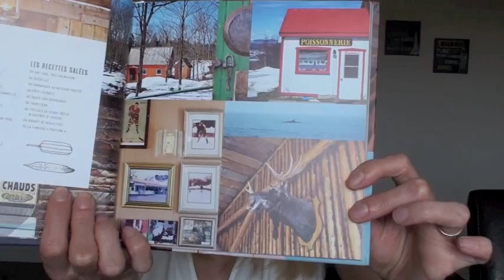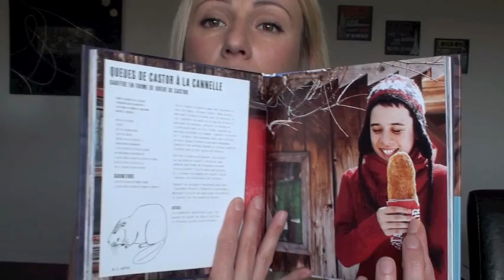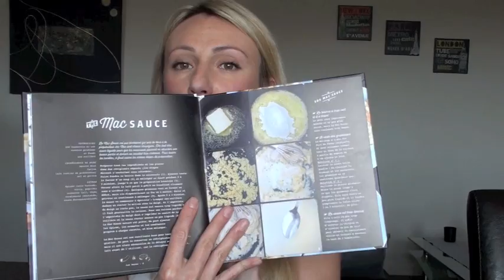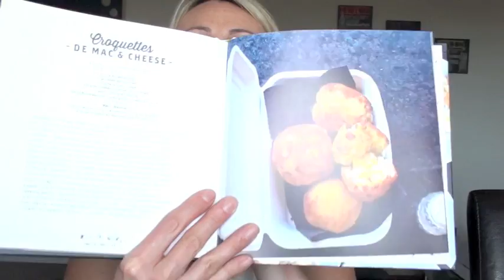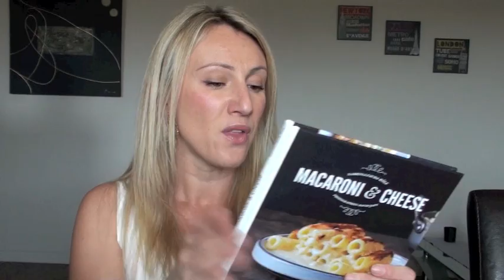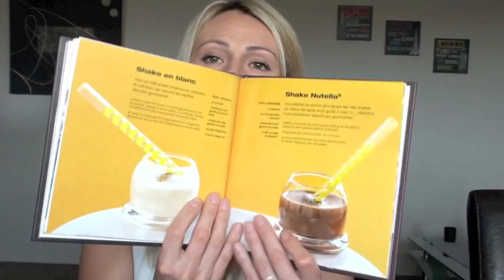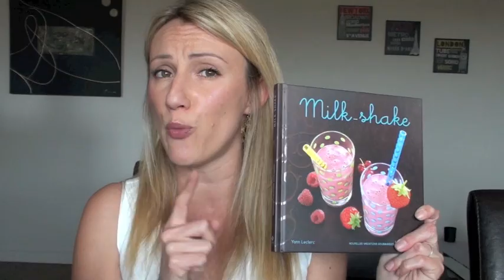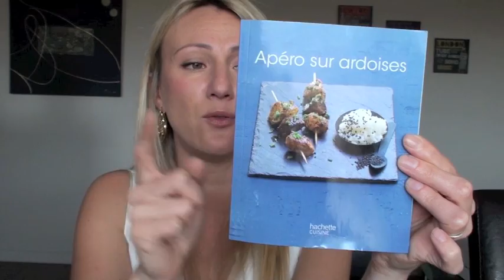Les autres favoris de mars : thé, bougies et livres de cuisine ...